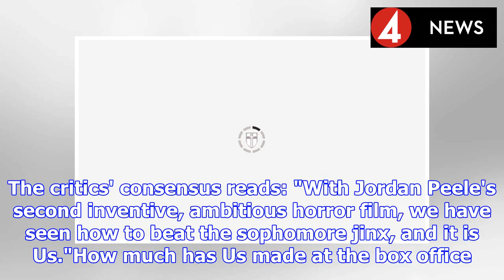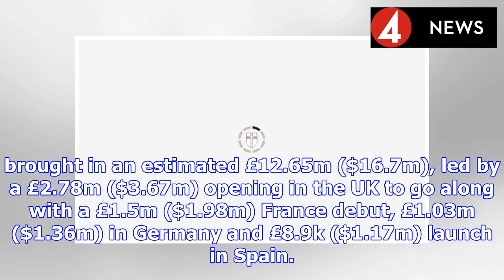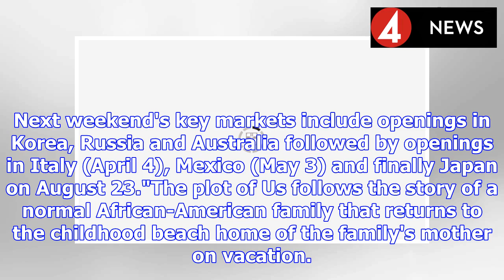Us box office: How much has Jordan Peele horror movie made at the box office? | BS NEWS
Us has been an undeniable second hit from Get Out director Jordan Peele. The horror movie currently holds 95 percent on Rotten Tomatoes. The critics' consensus reads: "With Jordan Peele's second inven...